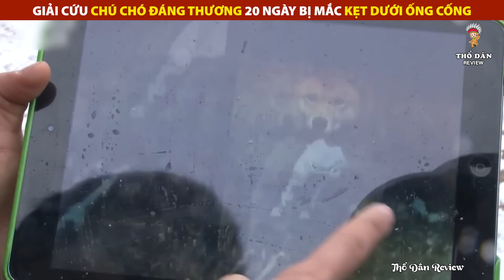Giải Cứu Chú Chó Đáng Thương 20 Ngày Bị Mắc Kẹt Dưới Ống Cống | Review Giải Trí Đời Sống